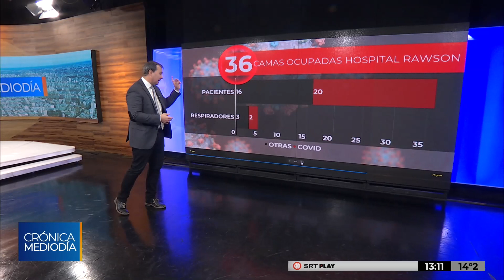Hospital Rawson: 34% de las camas ocupadas